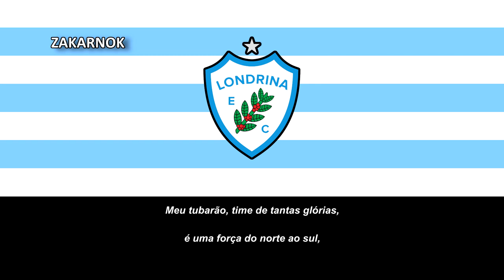Himno del Londrina EC (Hino do Londrina EC) (Versión rock)